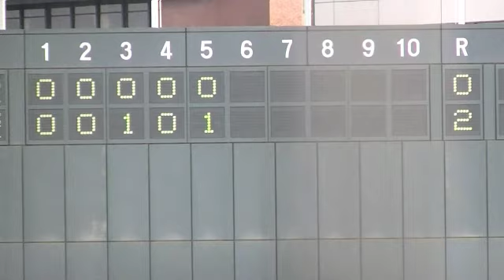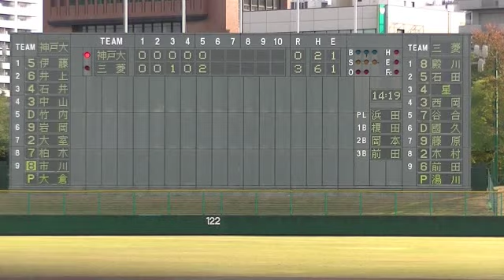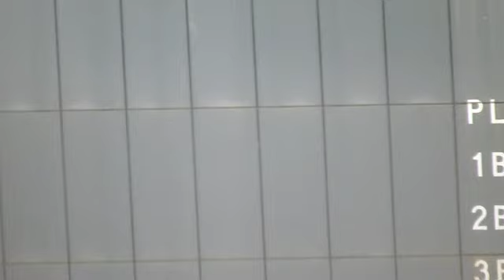三菱重工神戸・高砂vs神戸大【第１５回 兵庫県知事争奪 社会人・大学野球大会/準々決勝】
第１５回 兵庫県知事争奪  社会人・大学野球大会/準々決勝。
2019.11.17＠明石トーカロ球場。